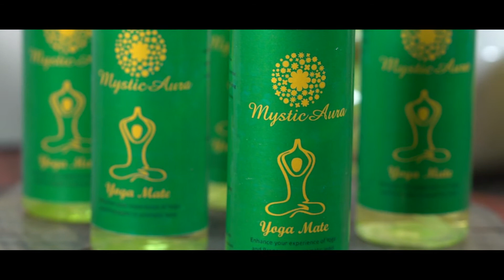MEENAL SHARMA | FOUNDR & CEO - MYSTIC AURA | PURE ESSENTIAL OILS [ ENGLISH ]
*VIDEO COURTESY : WE HUB HYDERABD
MYSTIC AURA | PURE ESSENTIAL OILS.
Hyderabad, Telangana, India
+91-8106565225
WeQueens | New Era Of Women Empowerment